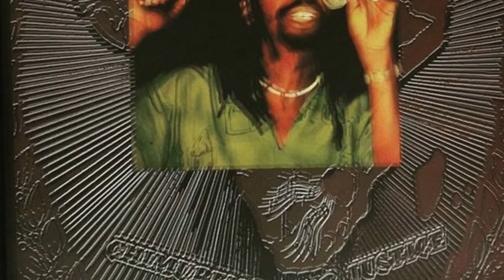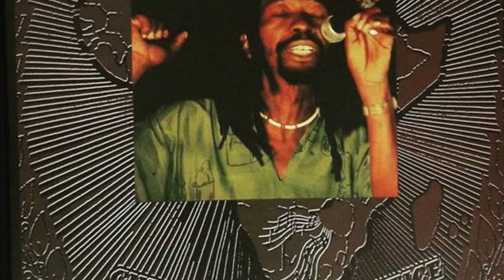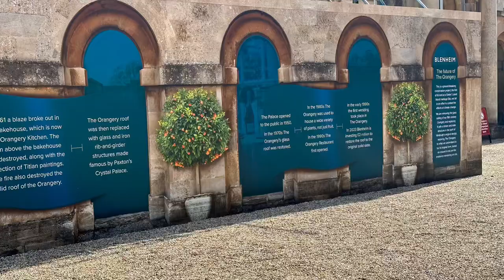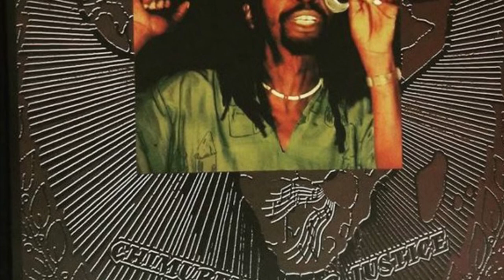Tambazumba Nashe - Thomas Mapfumo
Tambazumba Nashe - A Thomas Mapfumo song off the album Chimurenga For Justice.